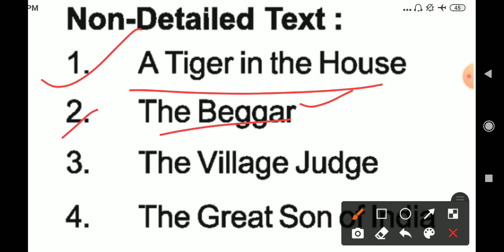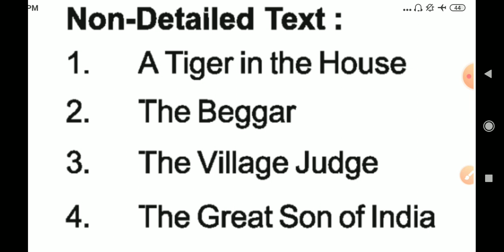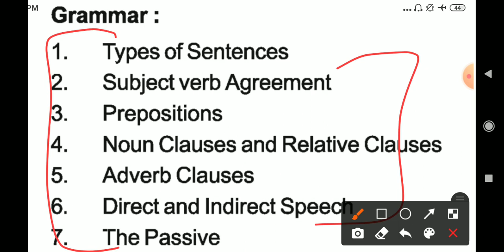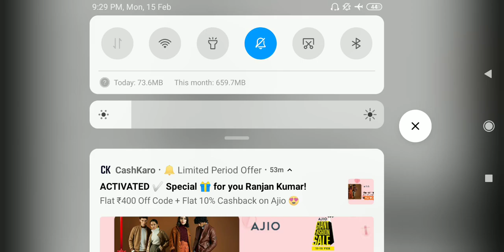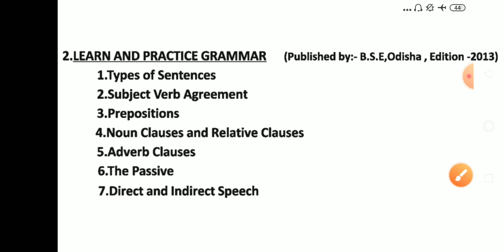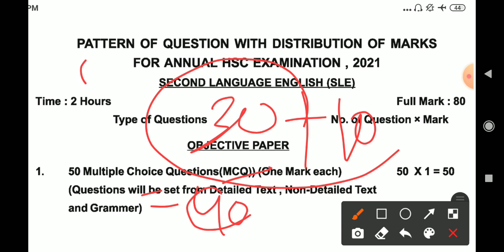10th Class English Sample Question Pattern 2021.BSE Odisha 10th Class Exam Syllabus ପରୀକ୍ଷା ଦର୍ପଣ।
In this video I have explained 10th Class English Exam pattern for 2021 both Subjective and Objective Patterns.